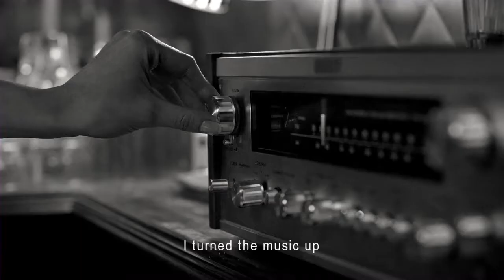Fuel For Life Spirit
Fuel For Life Spirit Le Nouveau Parfum Diesel